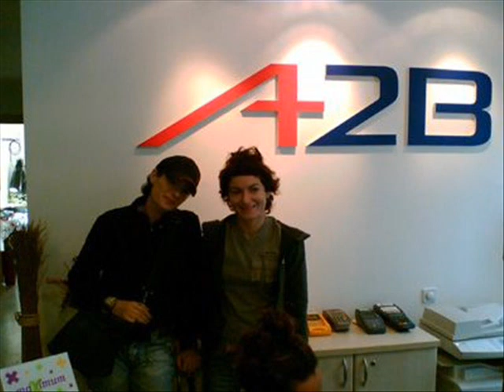Yelda Özlem İstanbul'da Sonbahar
Yelda Reynaud,Özlem Düvencioğlu fotolarından oluşan bir video...